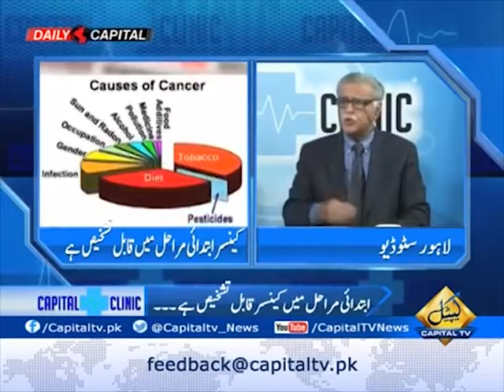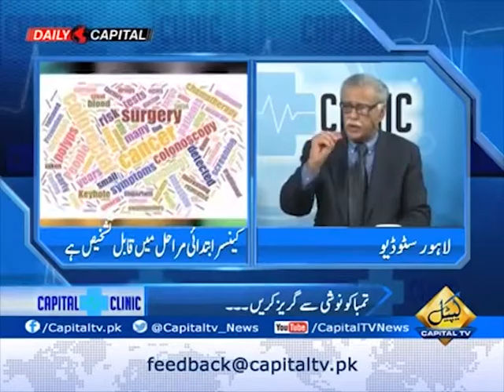Prof. Dr. Shaharyar Talk on Capital TV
Prof. Dr. Shaharyar Talk on Capital TV regarding Breast Cancer signs, symptoms and early detection.